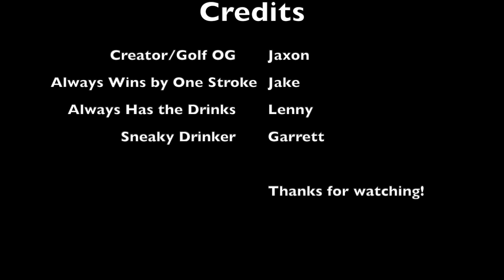The Core Four Goes to Florida 2021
Finally, put a small video together for the Florida trip that my best friends and I took to celebrate our athletic and academic accomplishments over the last four years as well as a celebration of our friendship. Enjoy!